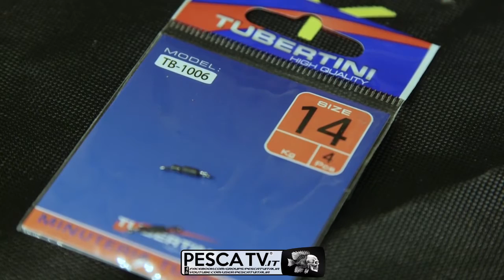COME PESCARE A FLOATING FEEDER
Come Pescare a Floating Feeder. Le basi di questa pesca in acque interne in questo video tutorial. Acquista CANNE E MULINELLI IN OFFERTA SU (NEGOZIO DI PESCA 100% AFFIDABILE SPEDIZIONE SEMPRE GRATUITA in tutta ITALIA).